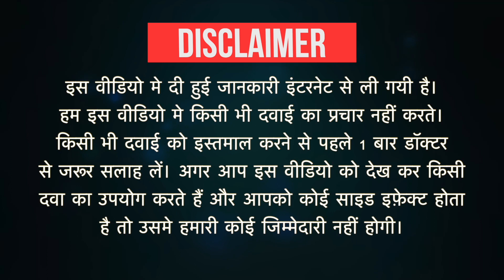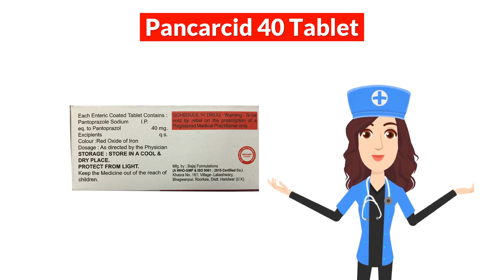Pancarcid 40 Tablet Uses in Hindi | Side Effects | Dose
Pancarcid 40 Tablet Uses in Hindi | Side Effects | Dosage